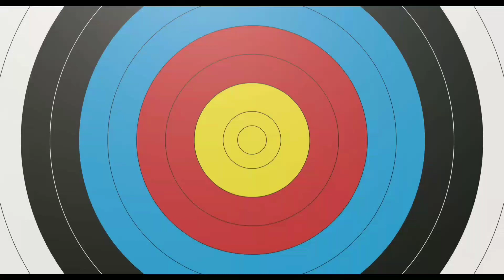जबरदस्त सिंगर || स्टेज प्रोग्राम वीडियो 2022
स्टेज प्रोग्राम वीडियो